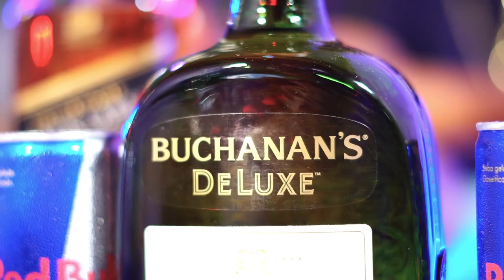Harém dos Mafiosos - MC Neguin ZL, MC Vitinho ZR, MC Bm , MC Tz (Vídeo Clipe Oficial)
Artistas: @mc_vitinhozr_ofc, @mc_neguin_z, @mc_tzofc, @mc_bmoficial

Produzido por A Máfia Films e Prod. MG Beat.